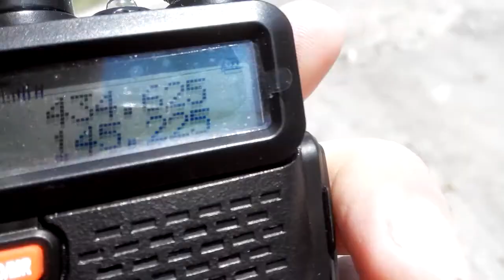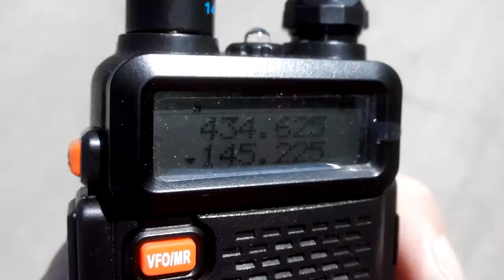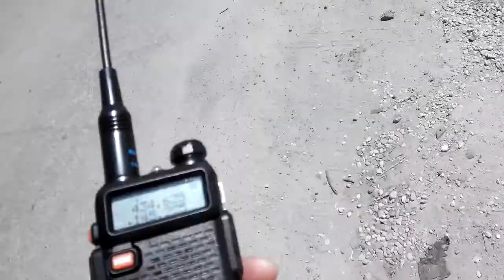Репитер в Липецке 145 225, на рацию uv 5r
Как работает репитер. В Липецке на частоте 145,225 в районе кольца трубного.